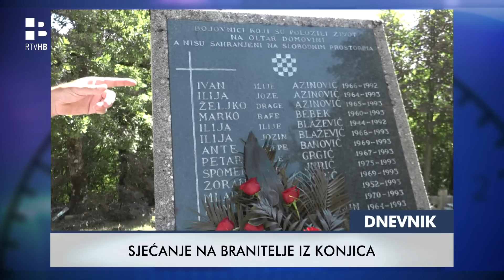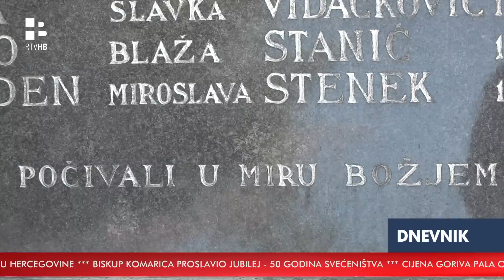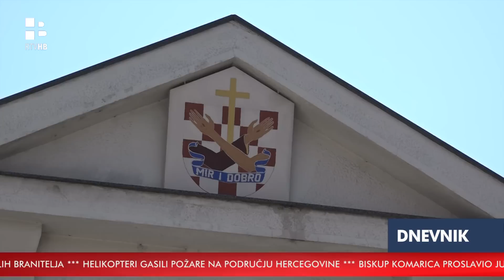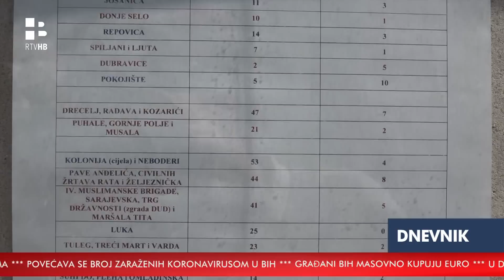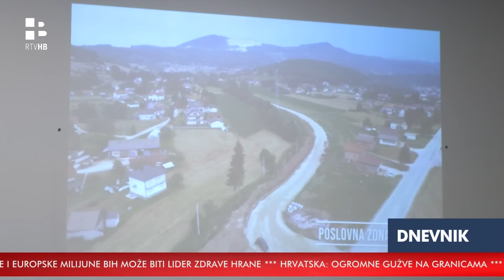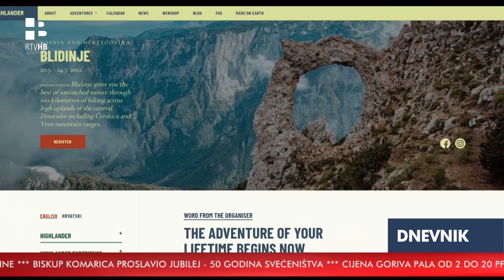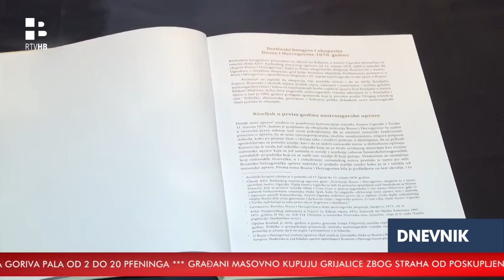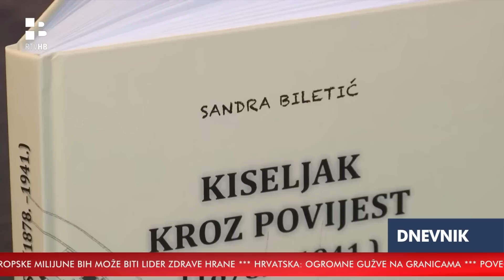RTV HB | Dnevnik / 16.07.2022.